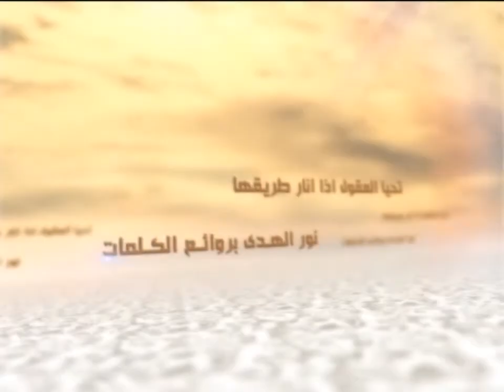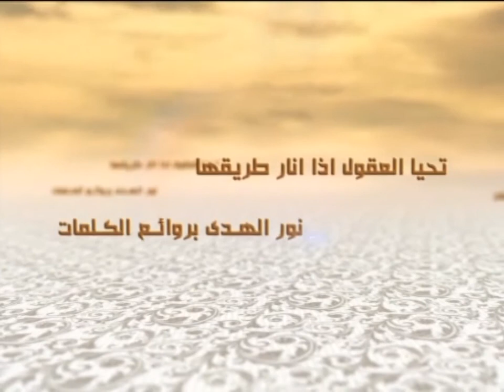الكلمات - مواجهة التحديات - السيد جعفر الحسيني الشيرازي